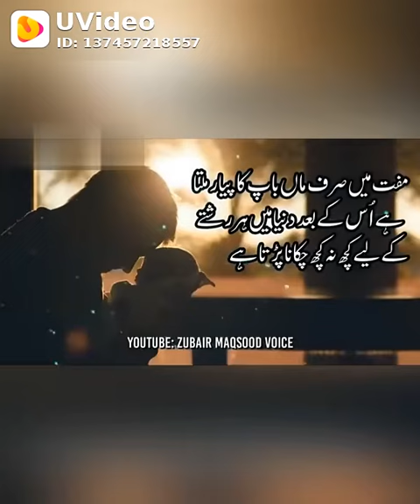June 9, 2020